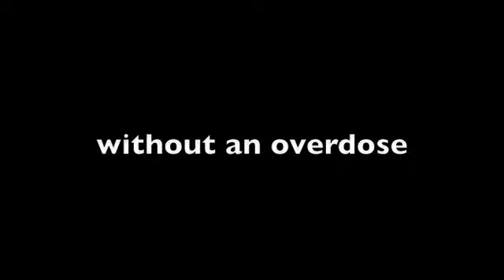G1 Skyfire- Comatose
description terminated